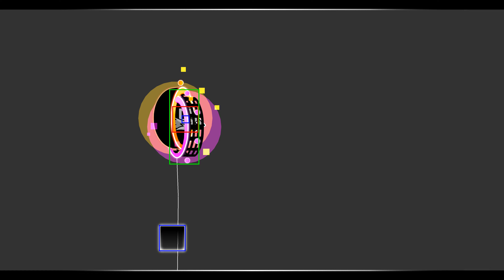[4K] Terminux | Full Detail + Layout & Hitbox Showcase | Geometry Dash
00:00 Full Detail
01:21 Layout + Hitbox

Terminux - by VulgarisAerae, iRainstorm & More
ID: 76865589
Song: Detious - Hypersphere

The following gameplay is hacked for showcasing purposes.